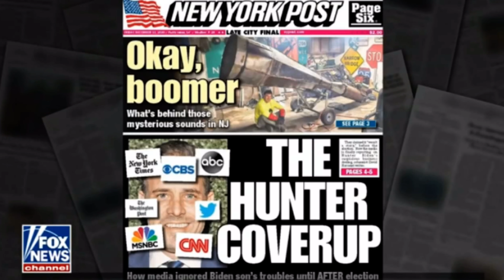Hunter Biden Tax